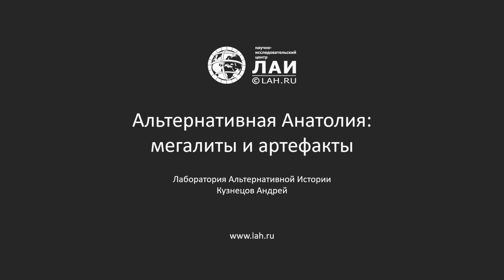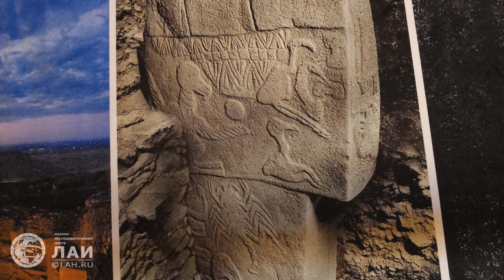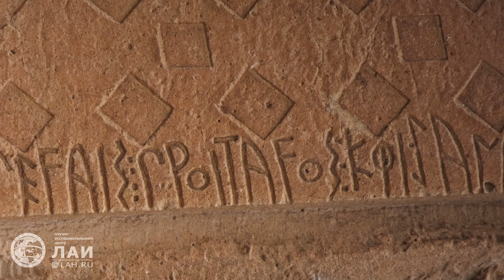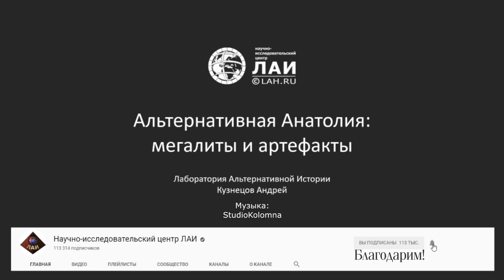Запрещенная история: Артефакты и мегалиты Анатолии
Доклад исследователя А.Кузнецова на IV научно-практическом семинаре НИЦ ЛАИ и НИИ ГСГФ. в России, науч. городок Перемиловы горы (недалеко от г.Муром), 2019 год.
✔‼ ВНИМАНИЕ: Открыта регистрация на участие в Новой круиз-конференции ЛАИ "Загадки Древнего Египта"!
НИЦ ЛАИ и НИИ ГСГФ объявляют о проведении круиз-конференции "Загадки Древнего Египта" по маршруту:
Каир-Асуан-Ком Омбо-Эдфу-Карнак-Луксор-Абидос-Дендера-Каир.
Приглашаем всех желающих совершить это увлекательное путешествие по югу Египта в компании наших исследователей!
Продолжительность: 11 дней (10 ночей).
Корабль: 4-палубный круизный лайнер.
Криптовалюты: BTC - 12KPcqcTwgvovGnGs87N5vFDrMpxNsQNTH
ETH — 0xe66ba79b5c64346BAa7460Ea51366824eCB0ADBA
Вебмани
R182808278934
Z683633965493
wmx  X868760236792